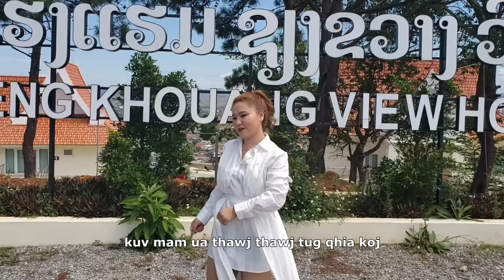LeeLa Xiong - Ceev Faj Mog Nkauj Mos Ab [Official Music MV]